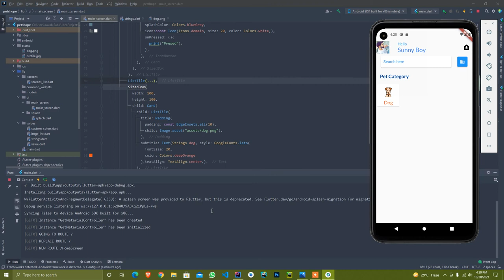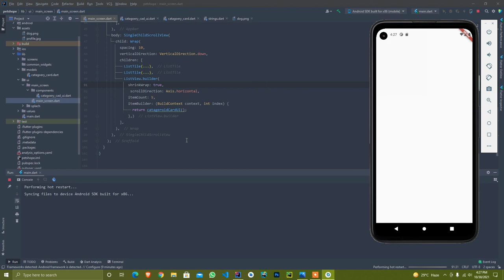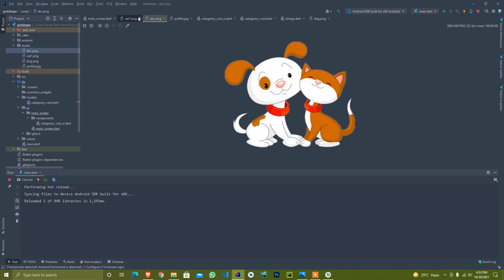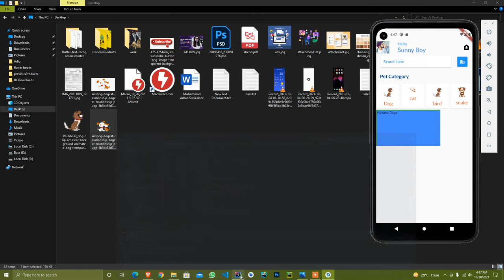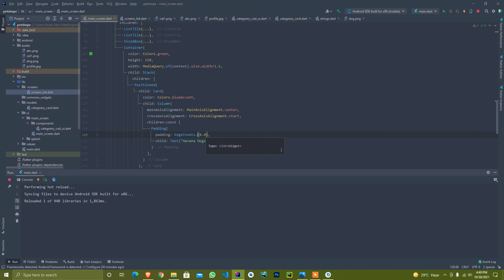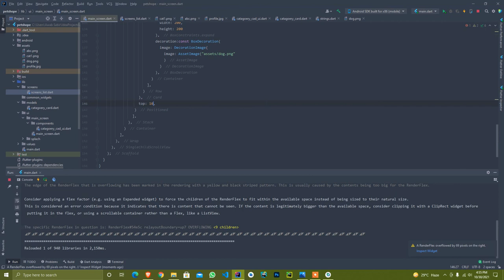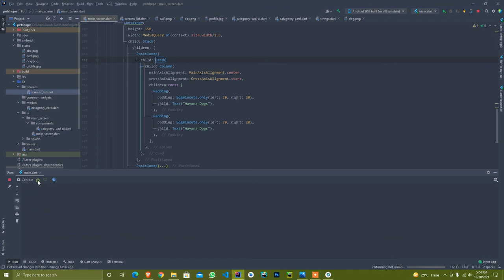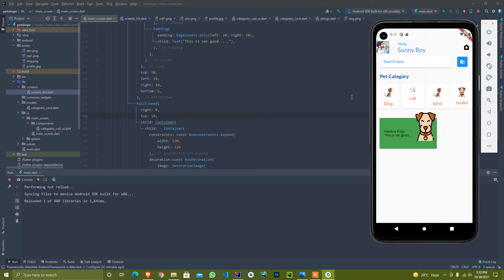Flutter 11 how to use stack to get beautiful design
Flutter 11 how to use stack to get beautiful design and usage of model classes